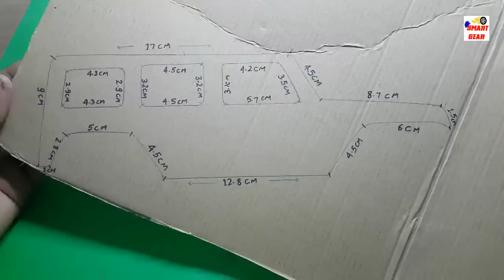WOW! Super RC Jeep Wrangler || DIY at Home || Jeep Rubicon || 4X4 off road || Electric Toy Car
This video show you amazing RC Jeep Rubicon Car. Build from Cardboard, Battery, and DC Motors.  This is an Amazing American 4X4 adventure off road  car.  I hope you everyone like this Car and have fun with it.

Material Use in this Jeep Rubicon

 Cardboard
Thin Aluminium seat (For use chassis or axial)
2 Dc Motors (3 volt each)
RC 2.5 ghz radio control circuit card (You Can Buy Online)
Servo Motor for left or right
4.7 v Chargeable Battery
6 led bulbs (2 White for front light,  4 Red for dipper)
Reflecting film for coloring this car